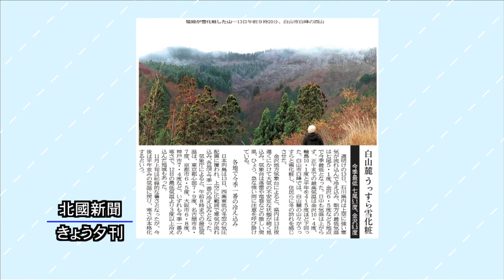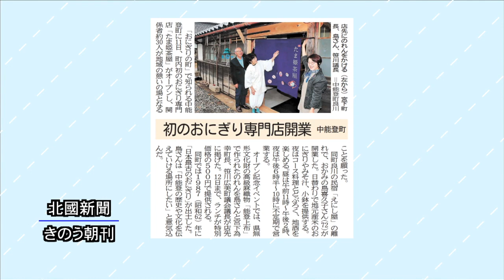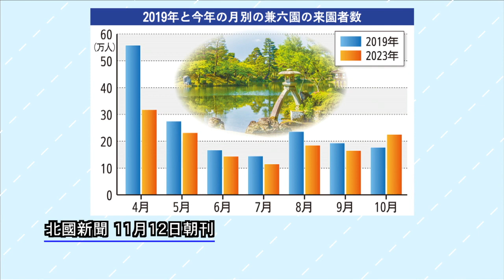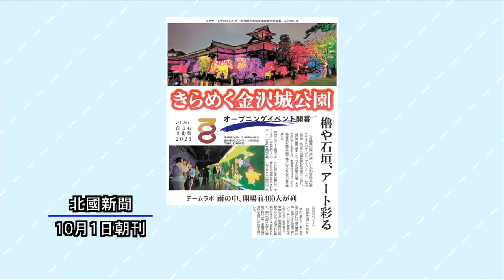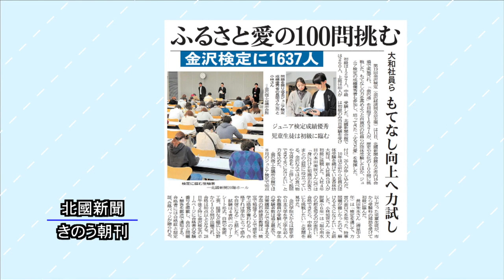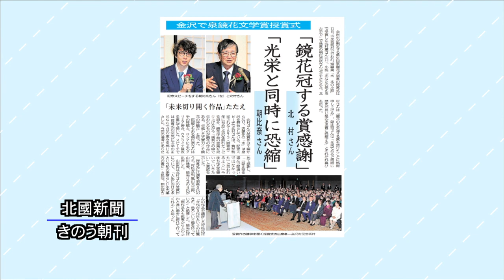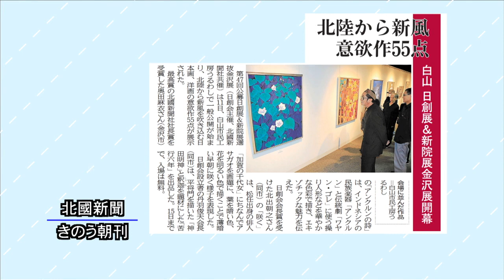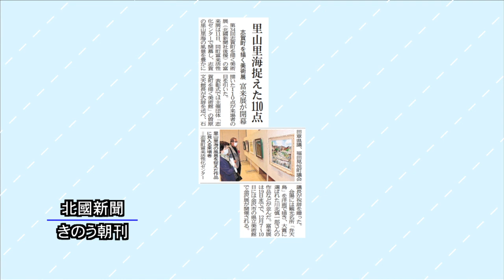北國新聞ニュース（夜〉2023年11月13日放送